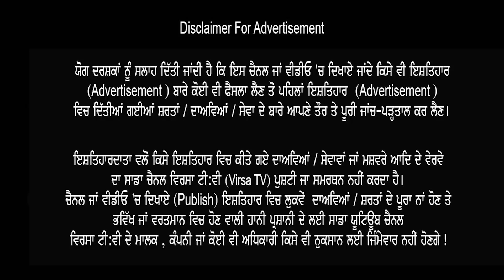ਗਰਮ ਮੁੱਦਾ ! Elly Mangat vs Rami Randhawa - 14 ਦਿਨਾਂ ਲਈ ਜੇਲ੍ਹ ਤੇ ਸੁਣੋ ਵੱਡਾ ਬਿਆਨ